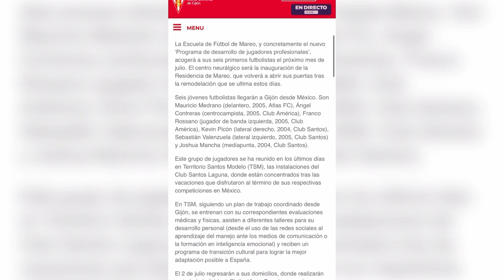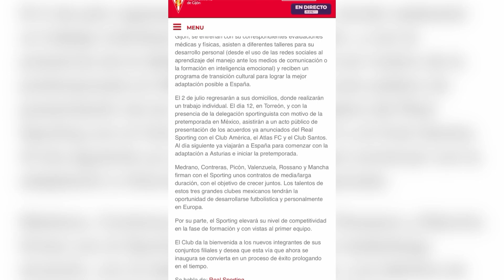6 Futbolistas mexicanos llegan a Europa Sporting de Gijón